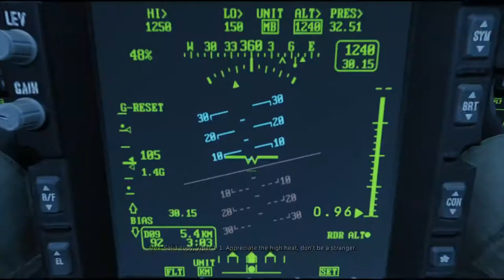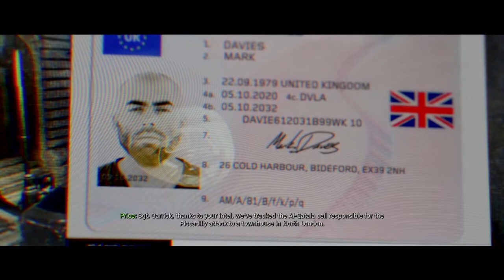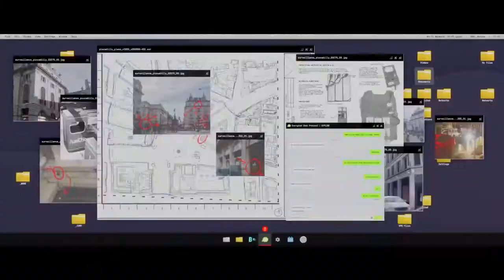Call of Duty: Modern Warfare Gameplay Walkthrough Part 02 [Lang: English - Sub: Eng - No Commentary]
كول أوف دوتي: موديرن وورفير [اللغة: الإنجليزية - الترجمة: الإنجليزية - بدون تعليق]
Missions:
03) Embedded
04) Proxy War
05) Clean House